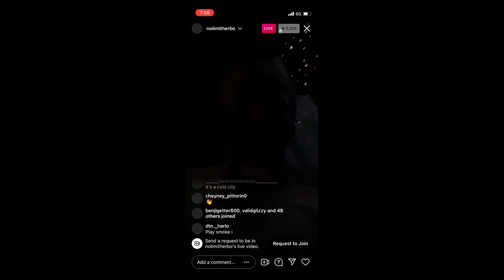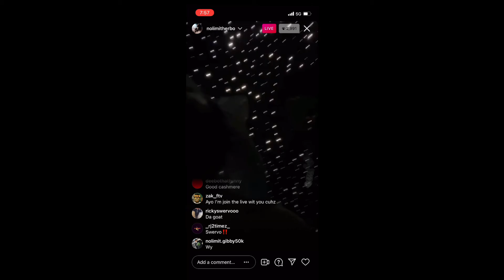G Herbo Play Unreleased Song Instagram Live August 22, 2021